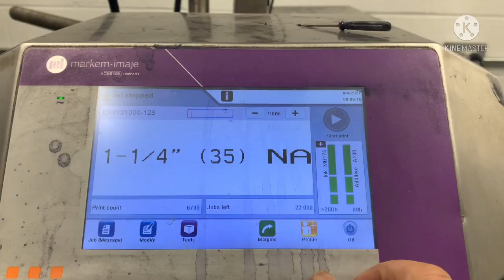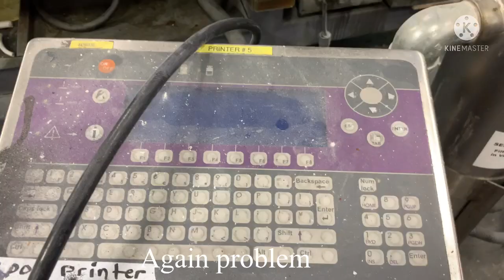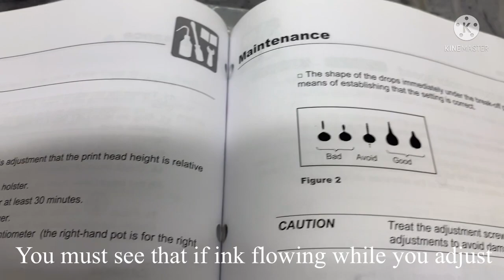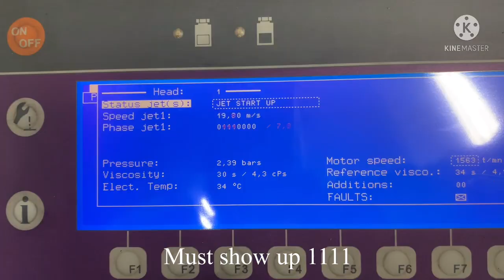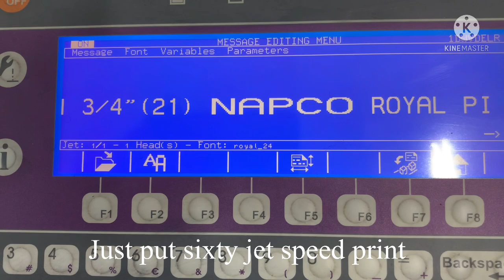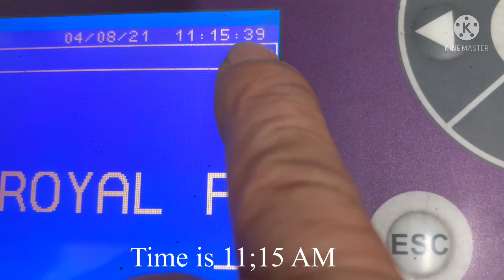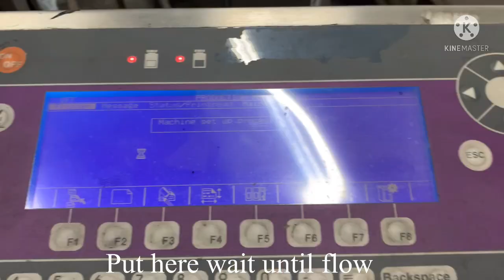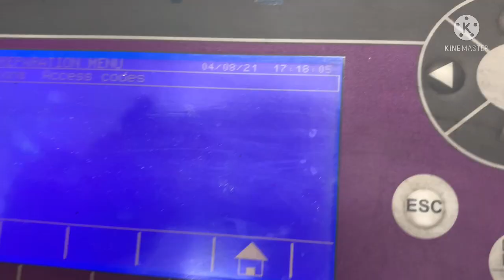How to service Markem imaje inkjet printer 9040, fix EHT fault, replace cannon G head. (part two)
How to service and Trouble shoot Markem imaje inkjet printer,
i drain the ink and and fill up methel keton (solvent)and i plushing because all pipe was dry, then after  circulating ink.
Run unblocking head to make it sure ink will flow center to vacuum pipe, then after i run jet stable. .
Then if jet stable. I drain solvent replace main filter and head filters (mould filter) then i fill up ink and run, then next fault is EHT, replaced EHT block, cannon G head, main cartridge filter and head mould filters, Set up date and time. If you watch this video till the end you will learn a lot.